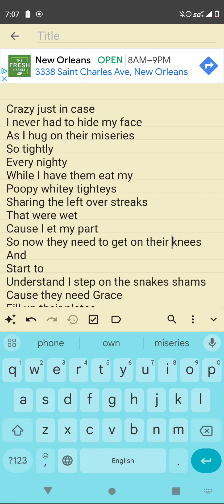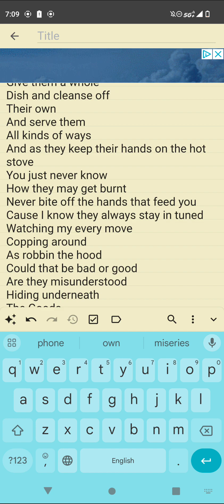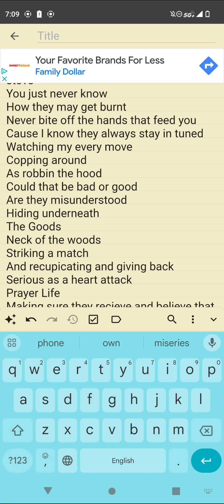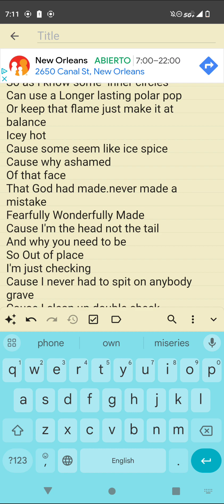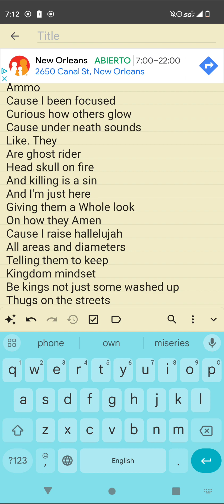August 1, 2023